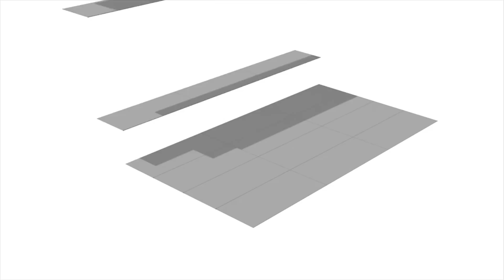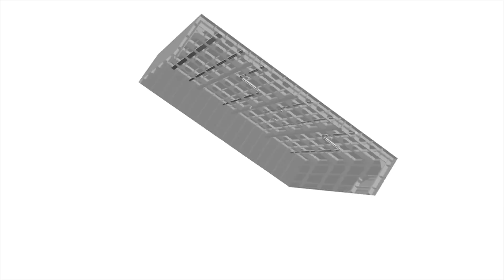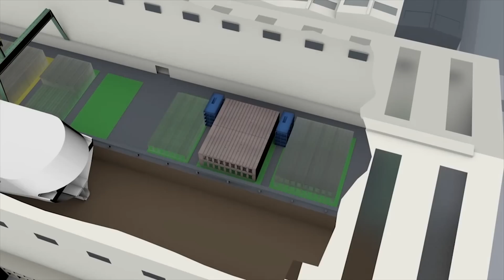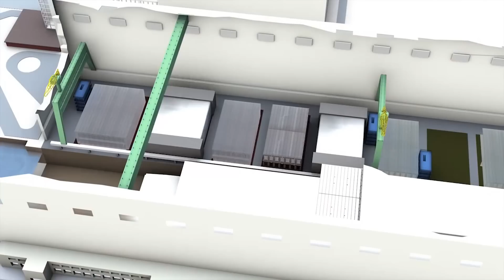Industri Proses Pabrik Pembuatan Kapal Pesiar Super Mewah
Industri Proses Pabrik Pembuatan Kapal Pesiar Super Mewah terbesar dan termahal di dunia yang menghabiskan dana ratusan triliun rupiah dengan di bantu peralatan tercanggih di dunia membuat kapal ini tampil cantik dan bisa di sebut kota terapung di lautan.